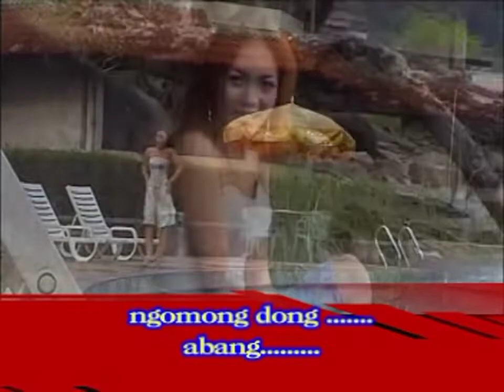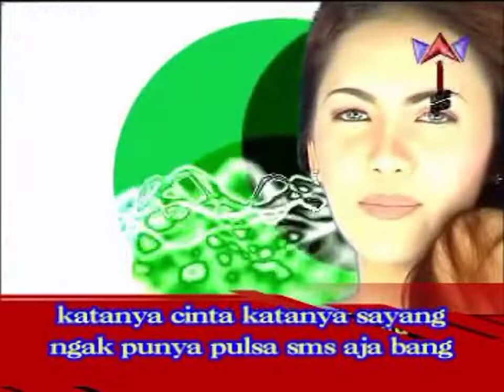Misscall ~ (versi Karaoke)